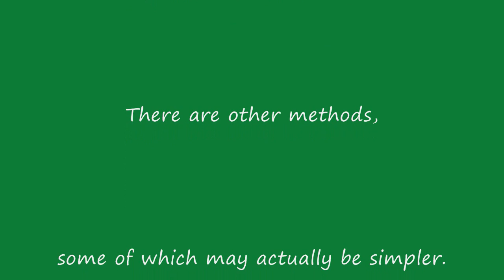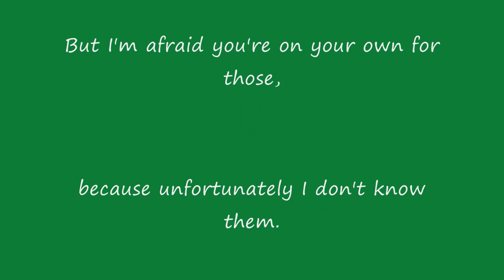The propellors on the plane spin round and round (wk 25) (captioned)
Travel through various means, especially planes.
S.A. is not a fan of airport security.

Special edition: captions are friends!